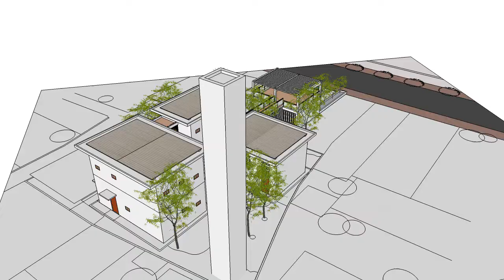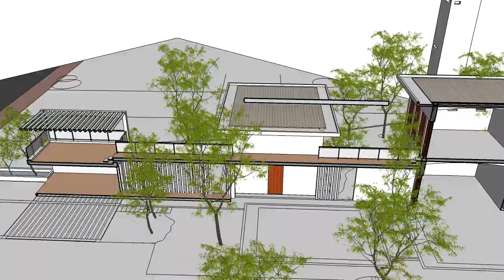Video 1 toan canh nha Hong Xiem